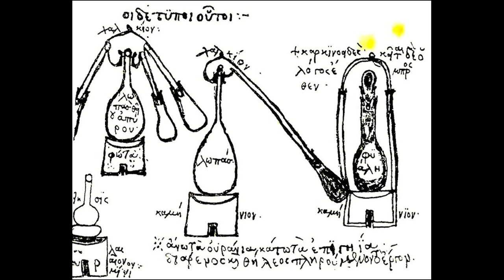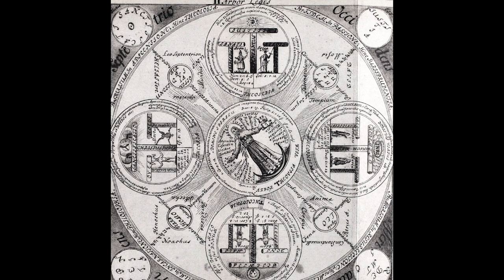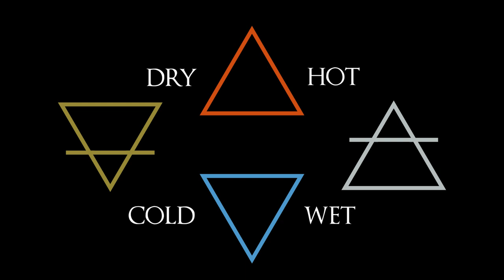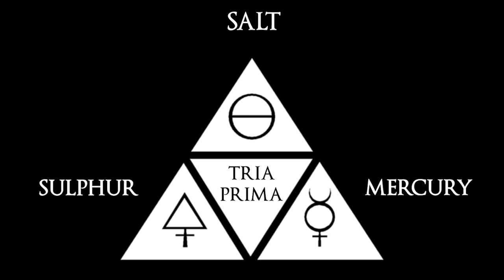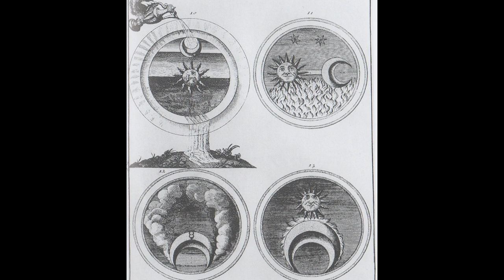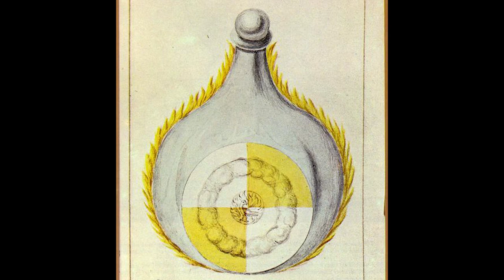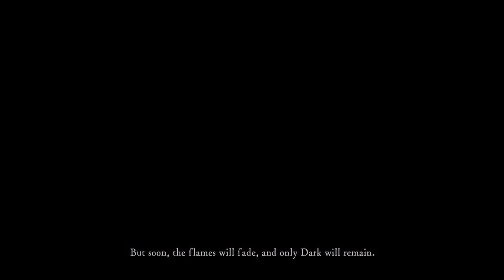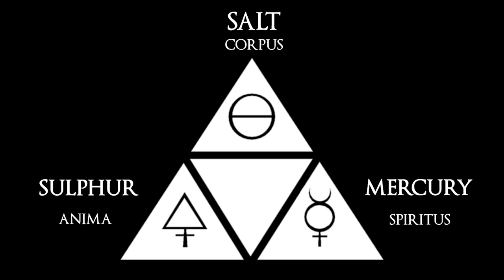ELDEN RING LORE: The Secrets of Alchemy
00:00 - Intro
01:41 - ALCHEMY
04:16 - Duality
07:24 - Solve et Coagula
09:52 - Imagery
13:58 - Lapis Philosophorum
18:33 - ELDEN RING
19:53 - Color
21:24 - Fire
23:30 - The Erdtree
25:09 - Golden Order
28:15 - Marika
30:19 - Radagon and Rennala
33:42 - Conclusions
36:03 = Outro